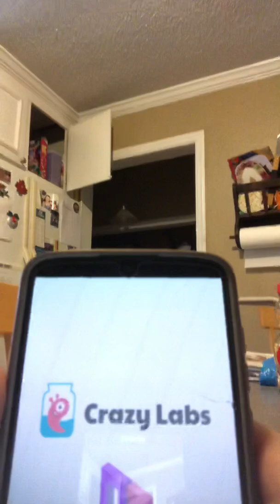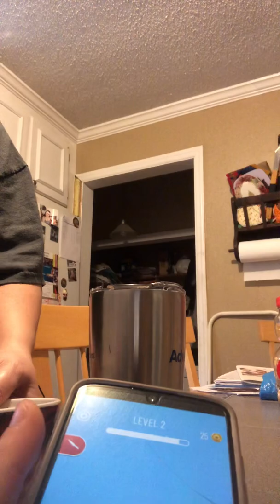February 5, 2020